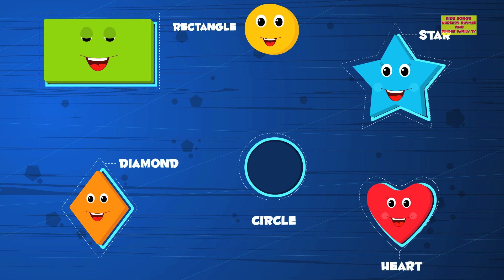Electronics Finger Family | Nursery Rhymes | Kids Songs | Baby Rhymes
Hey kids! Your friends from Finger Family are here to meet all you little toddlers! Do you little toddlers want to meet your friends from the finger family too? Then watch the video above and sing and dance along with your friends from the finger family!